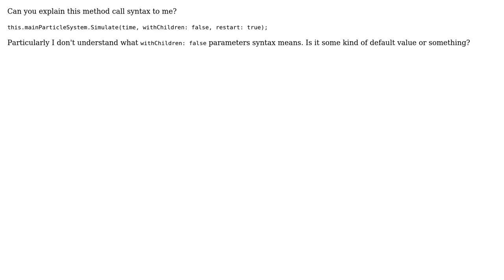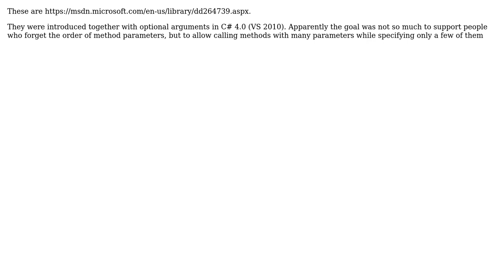Software Engineering: Strange C# method call syntax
With thanks & praise to God, and with thanks to the many people who have made this project possible! | Content (except music & images) licensed under CC BY-SA | Music | Images & others | With thanks to user svick user Kilian Foth user GuardianX and the Stack Exchange Network Trademarks are property of their respective owners. You are responsible for your own actions.